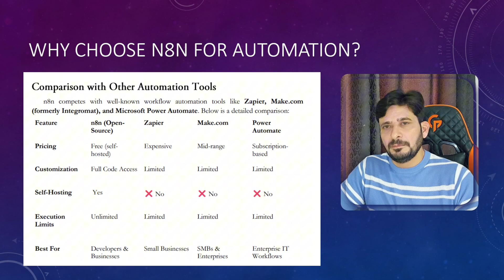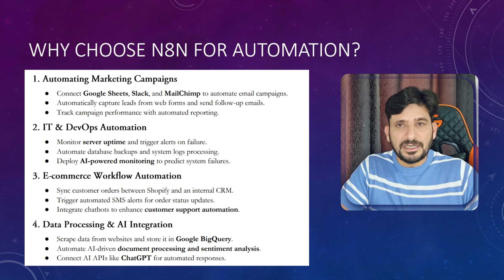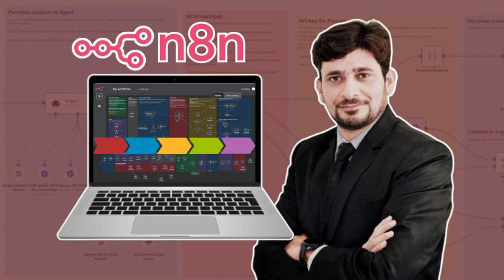Why n8n Is the #1 Open Source Automation Tool in [2025] / (Better than Zapier & Make?)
Looking for the best open-source alternative to Zapier and Make.com? Discover why n8n stands out.
This video provides a detailed comparison of n8n with commercial automation platforms, highlighting its advantages in workflow automation, self-hosting capabilities, cost efficiency, privacy, and integration flexibility.

In this video, you will learn:
- Why n8n is a strong alternative to Zapier and Make.com
- How to build unlimited workflows without licensing restrictions
- Options for deploying n8n on cloud or self-hosted environments
- Cost-saving benefits for small businesses and large organizations
- Key privacy and data control features
- Use cases for developers, teams, and enterprise automation